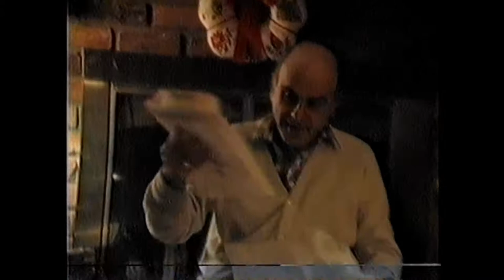1986 Xmas Eve Grand Blanc and Xmas Morning Troy (New)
1986 Xmas Eve Grand Blanc and Xmas Morning Troy